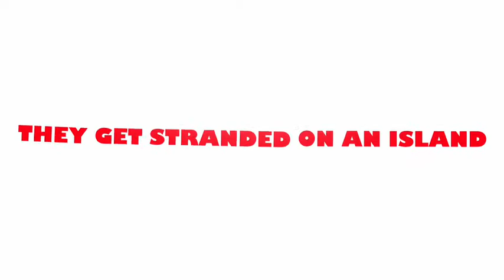Ally Holland: Turtle in Paradise